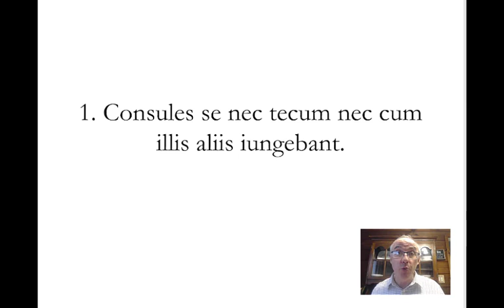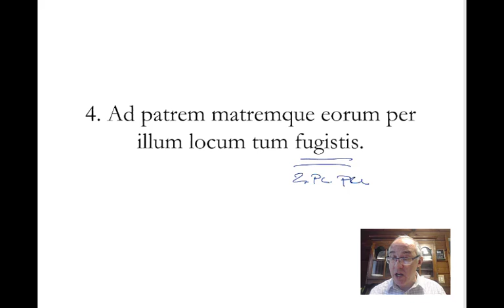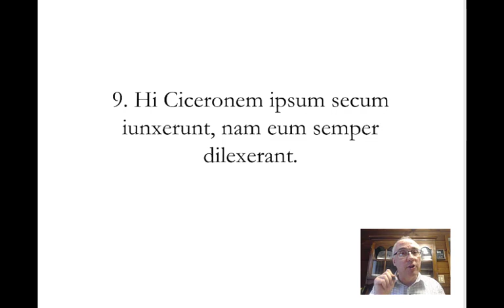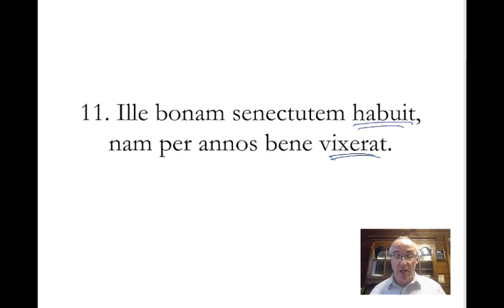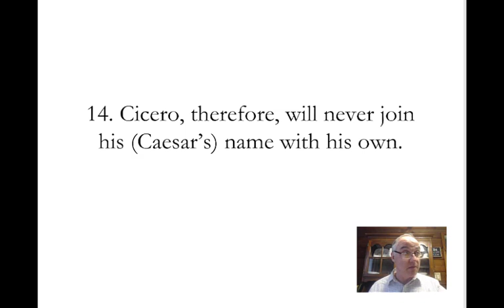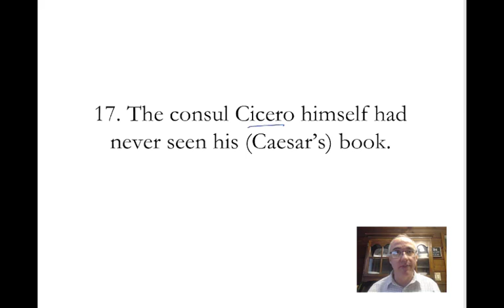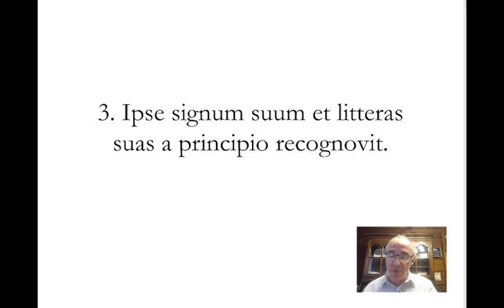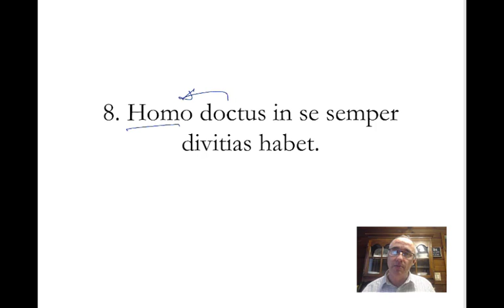Module 13 Sentence Analysis